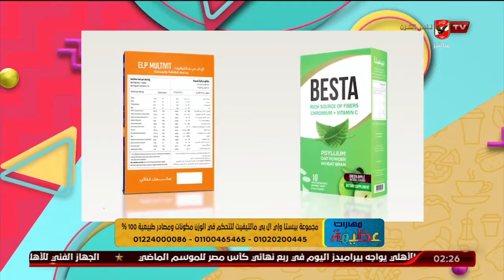أضرار السمنة على الصحة العامة مع كورس التخسيس الصحي "بيستا والمكمل الغذائي ELP Multivit"